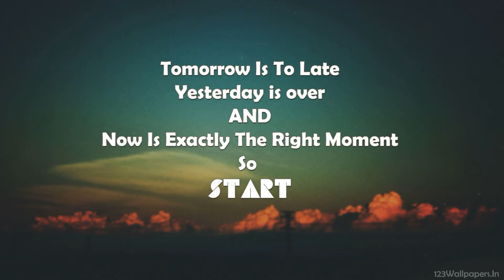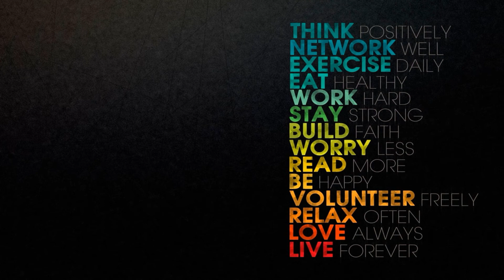indian market deep research and details very very important wht next coming